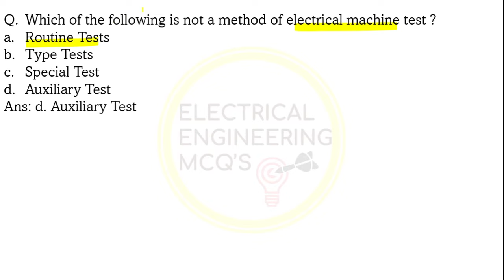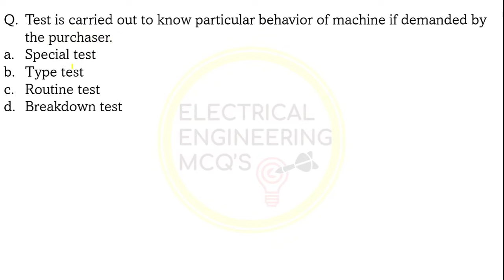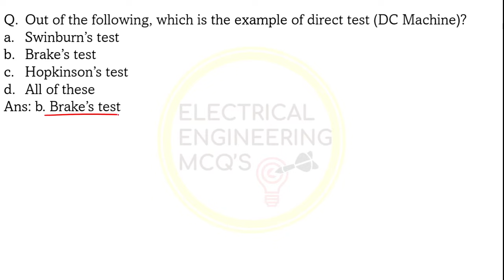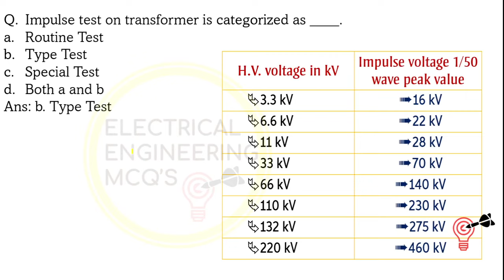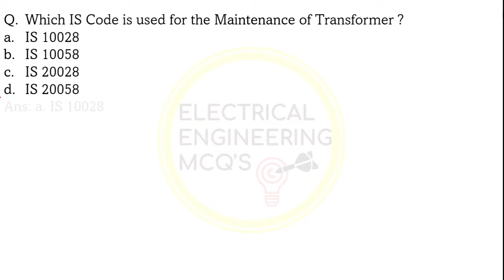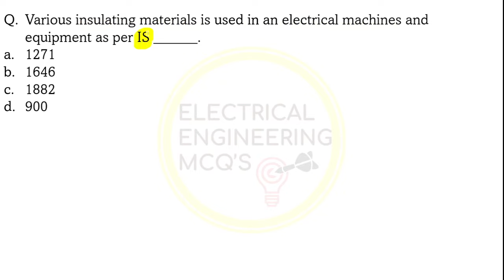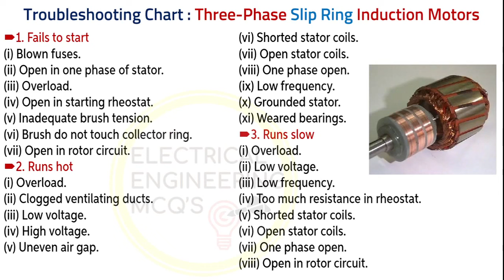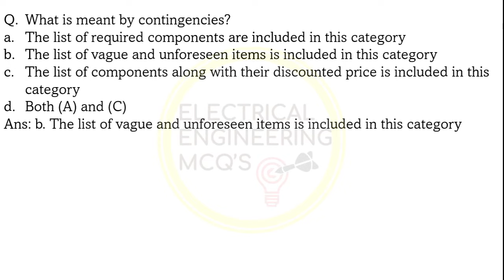Testing and Maintenance of Electrical Equipment Transformer Induction/DC Machine IS Codes Rules MCQs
🎯COACHIFY:-
Hello Everyone,
This session discusses the brief Theory and MCQs of Testing and Maintenance of Electrical Machines.
🔵TELEGRAM Channel for Updates▶
2. How to Calculate Trigonometry Values? |🔥 Trick To Remember Sin Cos Values in Hindi | No Calculator